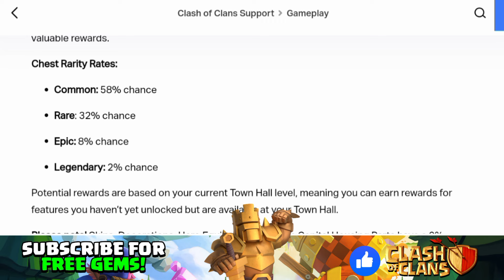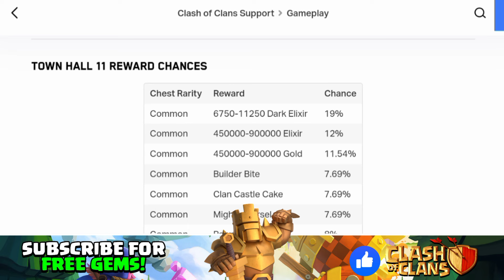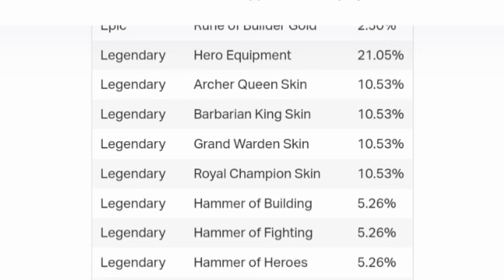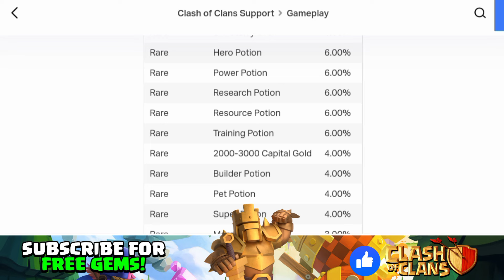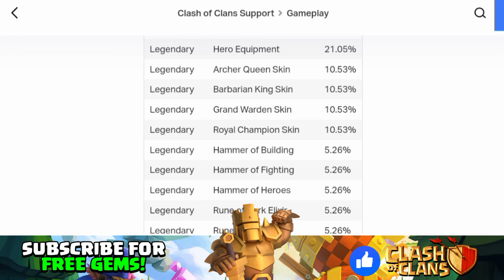Treasure Hunt Event All Rewards Chances Explained Clash of Clans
𝙎𝙊𝘾𝙄𝘼𝙇 𝙋𝙇𝘼𝙏𝙁𝙊𝙍𝙈'𝙎

𝙑𝙄𝘿𝙀𝙊 𝙎𝙀𝘾𝙏𝙄𝙊𝙉𝙎:
(Not available for this video)

📌 𝙈𝙀𝙎𝙎𝘼𝙂𝙀 𝙁𝙊𝙍 𝙎𝙐𝙋𝙀𝙍𝘾𝙀𝙇𝙇 𝙊𝙔
1. All Videos on my Channel are for only Educational Purpose.
2.I always try to follow supercell fan content policy and I respect Supercell.
3.I make people aware about the norms of supercell.
I'm Mohd Affan founder of This Channel